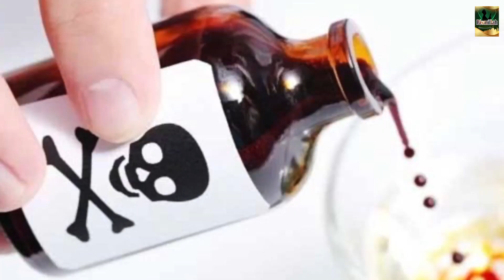Nasihat Qawwali | बेटियों पर ऐसा गीत नहीं सुना होगा | Kyu Preshan Hai Desh Ki Betiyan | Dilbar Meraj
Song - Desh Ke Betiya
Album - Mohammad Se Mohobbat
Singer - Dilbar Meraj
Lyrics - Khurshid Rasoolvi
Music Label - Bismillah
Contact Person : Musharrat Ali (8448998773)

ISL-223
VNTR1832